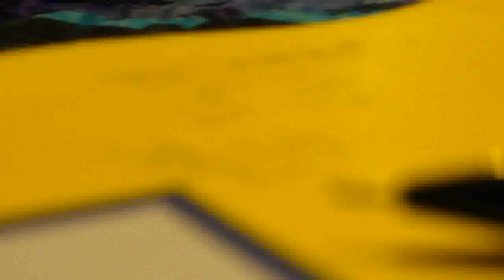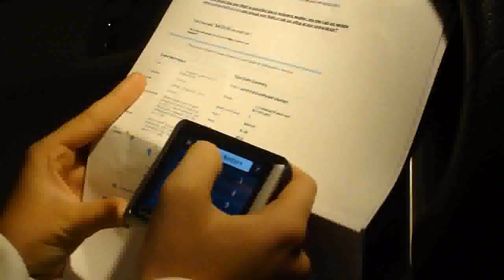August Vlog + HOT AIR BALLOON YO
It was a really cool month.